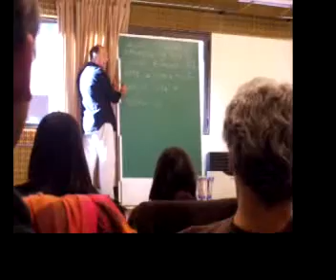Polo Vallejos en el XV Seminario Latinoamericano de FLADEM. Parte 2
Taller de Polo Vallejos en el XV Seminario Latinoamericano de FLADEM Federación Latinamericana de Educación Musical- 2009. Córdoba-Argentina